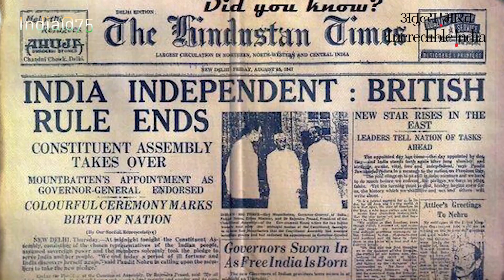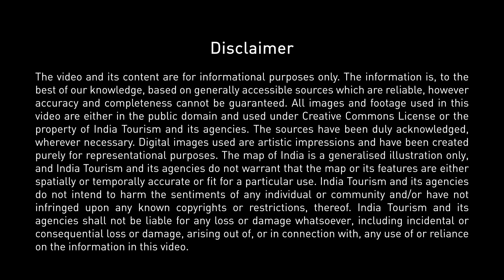India's First War of Independence-India Tourism Mumbai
163 years ago, today, the bugle of the first war of Indian Independence had been sounded and there was no looking back. Innumerable martyrs ignited the flame that finally led to India's independence in 1947. Let us pay homage to those brave souls who laid the foundation to free India as it is today.